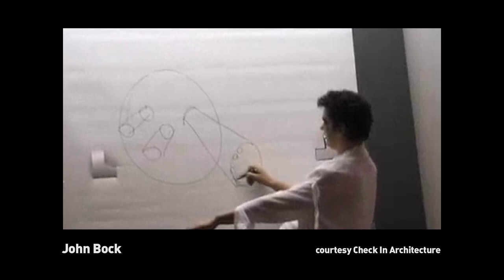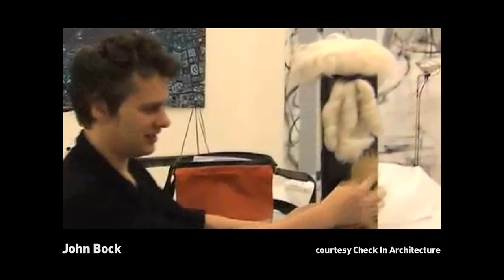John Bock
In this short video excerpt John Bock  talks about some aspects of his art. To preview the Parkett publication featuring his work with multiple texts and numerous color illustrations as well as to view his specially made edition for Parkett please go to